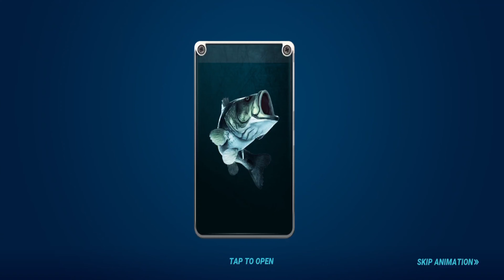I Bought The New Lei Ray - Fishing Clash Gameplay Ep388